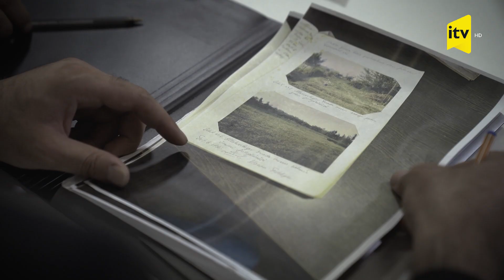İl yarımdan çox davam edən istintaq yekunlaşdı, gəncin günahsız olduğu bilindi